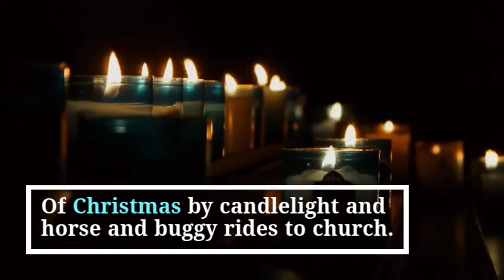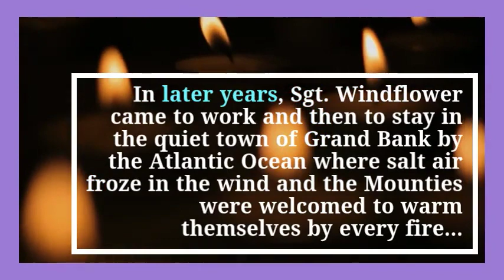Pump Up Your Book Teaser Trailer: CHRISTMAS IN NEWFOUNDLAND by Mike Martin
From the author of the award-winning Sgt. Windflower Mysteries comes “Christmas in Newfoundland: Memories and Mysteries,” a welcome addition to the Sgt. Windflower family of books.

Christmas in Newfoundland is a special time. In the depths of long winter nights memories are made and stories are told. Of Christmas by candlelight and horse and buggy rides to church. Of shopping on Water Street in St. John’s before malls and the Internet.

In later years, Sgt. Windflower came to work and then to stay in the quiet town of Grand Bank by the Atlantic Ocean where the salt air froze in the wind and the Mounties were welcomed to warm themselves by every fire.

Come and warm yourself by the fire and hear their stories. Some memories and some mysteries. Enjoy some holiday time with Sgt. Windflower and all the familiar characters that you’d come to know and love. Good food, good friends and always another chair at the table.

Mike Martin was born in Newfoundland on the East Coast of Canada and now lives and works in Ottawa, Ontario. The Walker on the Cape was his first full fiction book and the premiere of the Sgt. Windflower Mystery Series. Other books in the series include The Body on the T, Beneath the Surface, A Twist of Fortune and A Long Ways from Home, which was shortlisted for the Bony Blithe Light Mystery Award as the best light mystery of the year. A Tangled Web was released in 2017 and the newest book in the series.is Darkest Before the Dawn which won the Bony Blithe Award in 2019. A new book in the series, Fire, Fog and Water is being released in October.

Mike is currently Chair of the Board of Crime Writers of Canada, a national organization promoting Canadian crime and mystery writers.